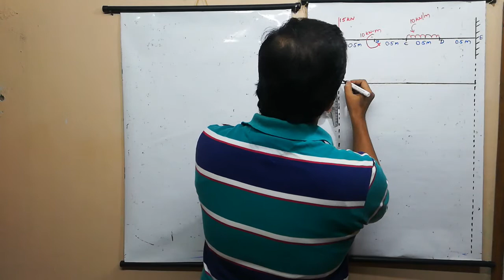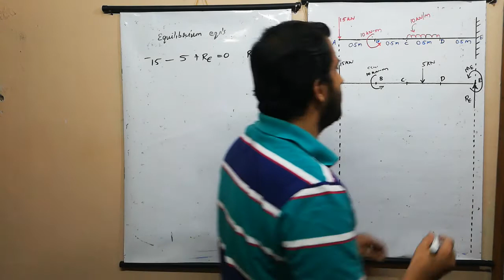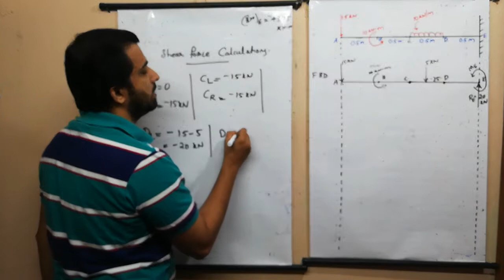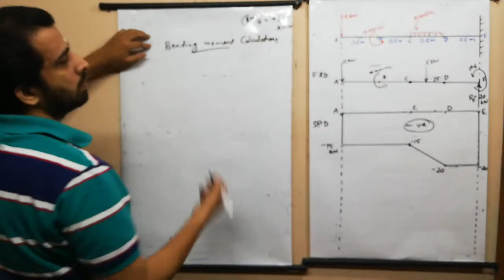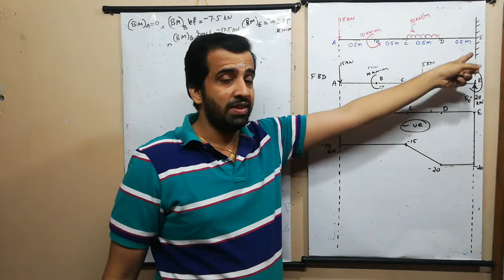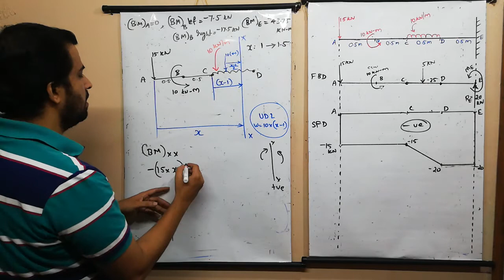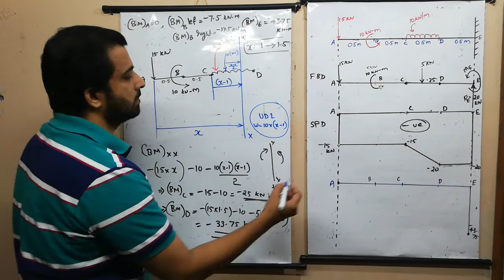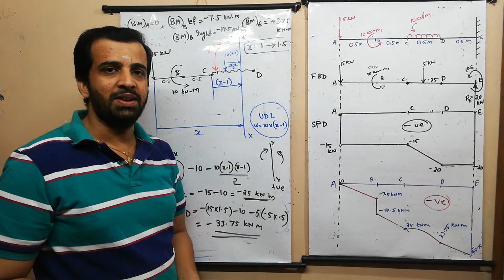Cantilever( UDL+COUPLE +POINT LOAD)